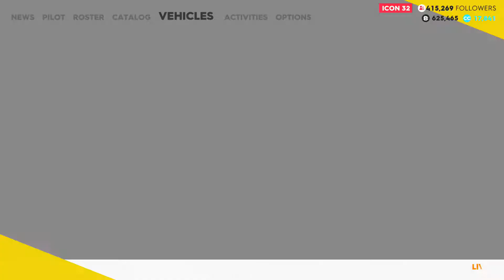The Crew 2 Mission Pro Racing Skill Miami Race Track Slalom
Hello my name is visual walkthrough i am here to help you out with a game called The Crew 2 .